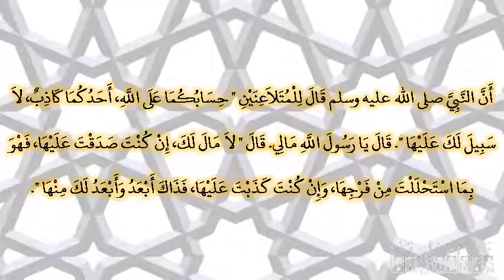صحيح البخارى - كتاب الطلاق - 5350 - باب المتعة للتي لم يفرض لها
حدثنا قتيبة بن سعيد، حدثنا سفيان، عن عمرو، عن سعيد بن جبير، عن ابن عمر، أن النبي صلى الله عليه وسلم قال للمتلاعنين ‏"‏ حسابكما على الله، أحدكما كاذب، لا سبيل لك عليها ‏"‏‏.‏ قال يا رسول الله مالي‏.‏ قال ‏"‏ لا مال لك، إن كنت صدقت عليها، فهو بما استحللت من فرجها، وإن كنت كذبت عليها، فذاك أبعد وأبعد لك منها ‏"‏‏.‏